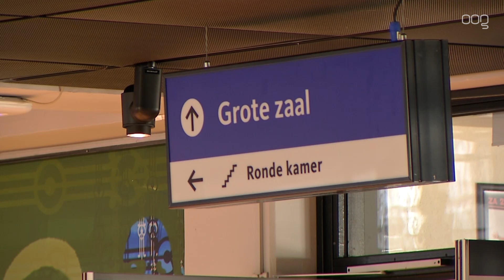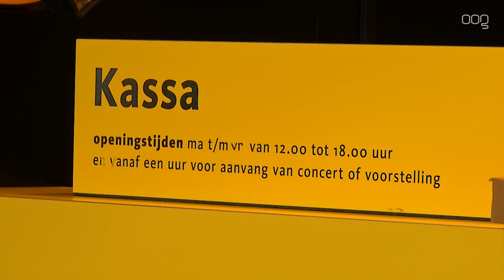VVD wil Hooghoudt Music Hall in Groningen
De Oosterpoort moet vernieuwd! Dat was dinsdagavond de boodschap van de commissie onderwijs en welzijn aan de gemeenteraad. Wytze Spoelstra van de VVD noemt de komst van een nieuw pand noodzakelijk. De huidige Oosterpoort voldoet niet meer aan de eisen van deze tijd.

Groningen wordt steeds vaker bezocht door grote artiesten, die grotere zalen nodig hebben. Ook moet het pand op een nieuwe locatie, want renoveren is geen optie volgens de VVD. Deze nieuwe locatie zal ofwel bij DOT zijn, ofwel aan de zuidkant van het hoofdstation.

De VVD en de ChristenUnie hebben ook nagedacht over investeerders en een passende naam voor deze nieuwe, grotere Oosterpoort. Zo is inmiddels al gespeeld met de naam "Hooghoudt Music Hall".

Voor meer informatie over de nieuwe Oosterpoort moeten we nog wel even geduld hebben. De eerste resultaten van het plan kunnen we pas over minstens een half jaar verwachten, aldus Wytze Spoelstra.